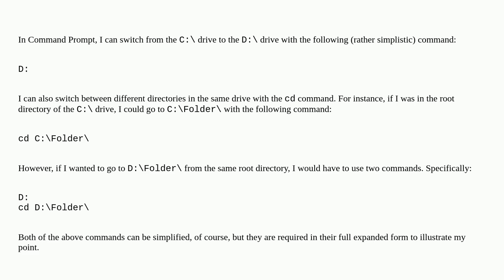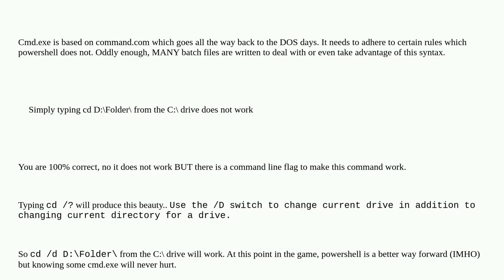Command Prompt Drive Switching Different From PowerShell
A special thanks goes out to the community

  command-line powershell windows cmd.exe filesystems